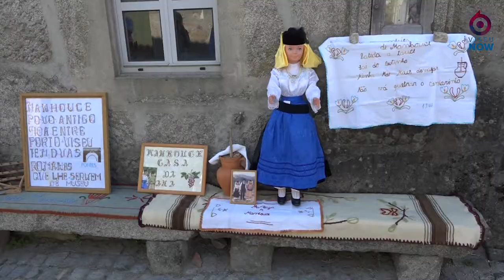VII Festa da Vitela de Lafões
A VII Festa da Vitela de Lafões, no Município São Pedro do Sul, voltou a encher as ruas de Manhouce.

Um convite ao «canto do paraíso na terra, tão perto do céu», que cruzou a gastronomia, com o já tradicional cortejo etnográfico.